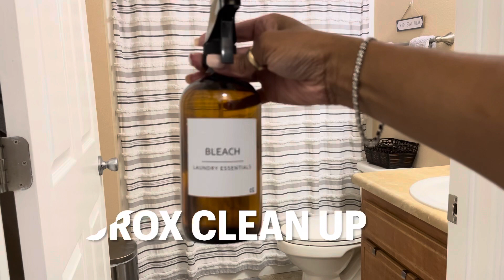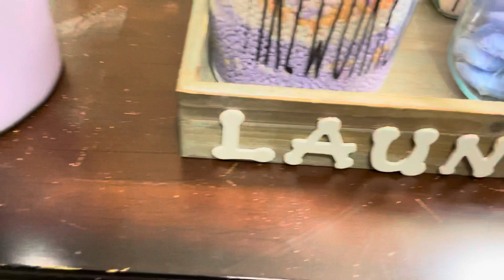ULTIMATE GET IT ALL DONE | CLEANING, LAUNDRY, COOKING | CLEANING & LAUNDRY MOTIVATION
Thank you so much @HOMESTEADHEART

Thank you to my Youtube family, thank you so much for your support!

  MY GLASS LAUNDRY SOAP CONTAINERS
  MY QUILT
  MY SHOWER CURTAIN
  MY SHEETS
  MY LARGE BATH MAT
  MY KITCHEN CURTAINS
  MY CARPET CLEANER
  HOTEL STYLE 1200 THREAD COUNT 6PC SHEET SET
MY BISSELL POWER STEAMER
BETTER HOMES & GARDENS CUBE ORGANIZERS
💜Bissell PowerFresh 2-In-1 Multisurface Steam Cleaner💜

💜CLEANING PRODUCTS I LOVE💜
   Mr. Clean Microfiber Cloths ( 6pk $5 Dollar General, you can also purchase a 3pk for $3)
   What's In My Mop Bucket ⤵️
   Hot Water, Clorox Disinfecting Bleach, Gain Original Scent Laundry Detergent
  Clorox Clean Up ( cleaner + bleach) (fresh scent)
  The Pink Stuff
  Dawn Powerwash
  Mrs. Meyer's Multisurface cleaner (snowdrop scent)
  Sprayway Glass Cleaner
  Method Wood For Good Cleaner
  Better Homes & Garden Essential Oil Drops

💜LAUNDRY PRODUCTS💜
  Gain Liquid Detergent( Moonlight Breeze Scent)
  Gain Liquid Fabric Softener ( Moonlight Breeze Scent)
  Gain Fabric Sheets ( Moonlight Breeze Scent)
  Clorox Disinfecting Bleach
  Borax Detergent Booster
  Gain Fireworks ( moonlight breeze, blissful breeze scent) Downy Unstopables( Tide Original scent) Downy Light Scent Boosters( shea blossom scent) I mix them all together!